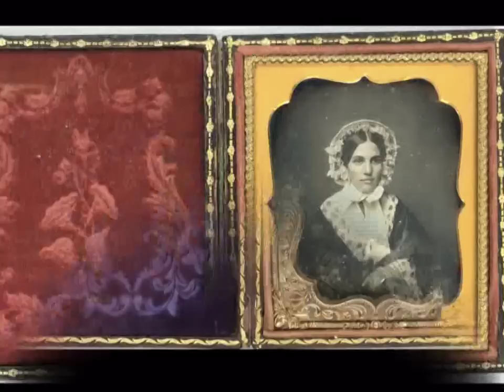Ritratto fotografico Ottocento: dagherrotipia, ambrotipia, ferrotipia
Questo era il 'promo' del libro ora fuori commercio perché sostituito dal nuovo impegnativo volume: "Dagherrotipia, Ambrotipia, Ferrotipia. Positivi unici e processi antichi nel ritratto fotografico"
Libro in carta patinata, cartonato e rilegato a filo refe, 367 pag. in formato A4, si può acquistare su YoucanPrint.it.
L'ebook e disponibile su LULU (cerca "DAGHERROTIPIA").
Processi fotografici antichi a positivo unico. Tecniche dimenticate attraverso cui il ritratto, un privilegio riservato fino al 1839 ai ricchi ed alla nobiltà, divenne testimonianza di vita, presenza e ricordo per la gente comune. Spiegazioni approfondite e schemi per il riconoscimento e la classificazione delle antiche immagini sono accompagnate da un corredo iconografico di oltre 900 immagini inedite. Il libro propone, tra l'altro, una tavola di identificazione e classificazione dei marchi (hallmarks) utilizzati dai produttori di lastre dagherrotipiche e dagli studi fotografici. 159 hallmarks (The American Daguerreotype, il testo che finora è adottato come riferimento dai curatori dei musei di tutto il mondo ne riporta 63). I riquadri di presentazione europei ed americani sono classificati per tipologia. Sezioni e disassemblati mostrano la successione degli elementi che compongono i montaggi d'epoca. Un insostituibile strumento di studio per l'appassionato di storia della fotografia, per il collezionista e per chi desidera approfondire le tecniche antiche del ritratto fotografico dell'Ottocento.

 Storia illustrata della fotografia di ritratto nell'Ottocento, nella forma di diffusione più popolare e caratteristica delle primissime immagini realizzate dai pionieri: l'astuccio fotografico. La confezione in piccole ed eleganti custodie fu una delle più comuni forme di presentazione con cui il ritratto fotografico iniziò a diffondersi ed affermarsi. I dagherrotipi e gli ambrotipi furono infatti prevalentemente confezionati in preziose custodie adatte al trasporto ed a pre-servare nel tempo il ricordo di persone la cui immagine è sopravvissuta in modo sorprendente.
Il libro presenta i processi fotografici attraverso cui il ritratto, un privilegio fino ad allora riservato esclusivamente ai ricchi ed alla nobiltà, divenne testimonianza di vita, presenza e ricordo per la gente comune.
Le diverse tipologie di confezione in astuccio sono esaminate nel dettaglio, considerandone l'aspetto tecnico ed artistico. Spiegazioni approfondite per il riconoscimento e la classificazione delle antiche immagini sono accompagnate da un sostanzioso corredo iconografico.
Il libro propone un'aggiornata tavola di identificazione dei punzoni (hallmark) utilizzati dai produttori di lastre dagherrotipiche e dagli studi fotografici dell'epoca d'oro della dagherrotipia. I riquadri di presentazione e montaggio (mat) sono documentati e classificati per tipologia di profilo.
Il testo è proposto come strumento di studio per l'appassionato di storia della fotografia, per il collezionista e per chiunque desideri approfondire un particolare aspetto delle arti figurative e del ritratto fotografico dell'Ottocento in particolare.
Lesposizione non impiega un linguaggio specialistico e si propone di divulgare la cono-scenza delle più antiche tecniche di ripresa fotografica: un regalo che gli appassionati di foto-grafia inseriranno con soddisfazione nella loro biblioteca.
L'idea da cui nasce la collana "Speculum memoriae", che inizia con questo libro, è quella di sviluppare, attraverso successive pubblicazioni, un percorso di approfondimento dedicato alla storia della fotografia, dalle origini agli inizi del Novecento. Il tema centrale dello studio è riservato alle immagini su lastra di rame argentato, vetro e ferro... realizzate con le più antiche tecniche fotografiche ed alle loro diverse forme di confezione e presentazione. Sono in preparazione approfondimenti monografici relativi alle tecniche di conservazione e restauro, alle stampe fotografiche su carta (calotipo, albumina, aristotipia, kallitipia, cianotipia) ed alle tecniche a colori che ebbero una diffusione commerciale (Autochrome, Uvachrome...).
Questo libro è il prodotto della collaborazione di due appassionati collezionisti, orgogliosi di presentare un primo frutto delle loro ricerche. Finalmente è stato possibile riunire in una pubblicazione in italiano una serie di informazioni che costituiscono una vera novità, come alcune considerazioni sulla classificazione dei materiali (p.es. una tavola di riferimento per i profili di riquadro mat) ed una tabella di identificazione dei punzoni rilevati su lastra dagherrotipica, che intende porsi come aggiornamento ed ampliamento dell'ormai storico, poco conosciuto ed ormai quasi introvabile lavoro di Floyd & Marion Rinhart.